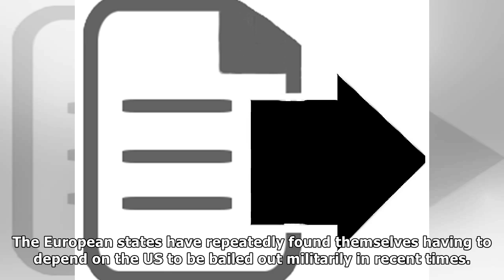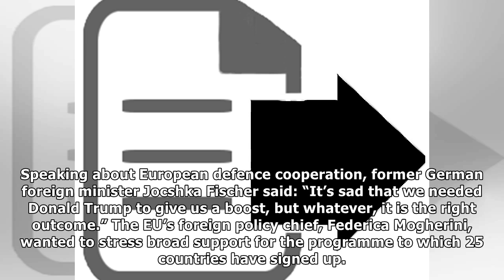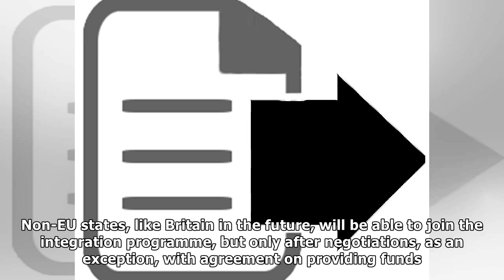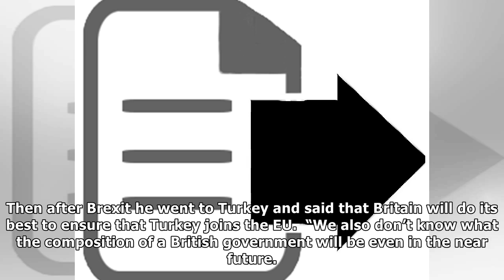Remaining eu countries agree to integrate military forces after brexit | News 24H TV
Theresa May arrived in Brussels on Thursday in time to see the official launch of the programme under which European states will integrate their defences, something Britain had avidly pressed for duri...